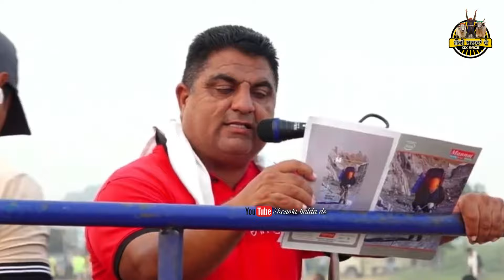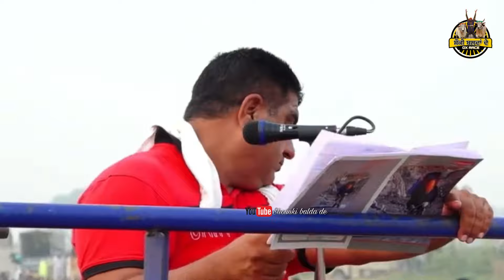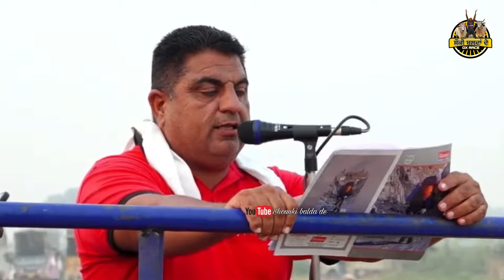🔴Top 3 Ox Race Pind Dalla🔴 ਖੇਡ ਮੇਲਾ ਪਿੰਡ ਡੱਲਾ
ox race, ox race live, ox race live today, ox race
punjab, ox race today, ox race 2022, ox race video, ox
race song, ox race in telugu, ox race karnataka, bail
pola, bailgada sharyat, bail, bailgadi, bailgada,
bailgada sharyat song, bailanchi sharyat, bailgada
sharyat video, bailgada sharyat status, bailgada,
bailgada song, bailgada status, bailjodi, bailgada
sharyat dj song, pat pratiyogita, pat pratiyogita with
raja, pat pratiyogita balaghat, pat pratiyogita mp, pat
pratiyogita 2022,pat pratiogitapat pratiogita 2022pat pratiogita in punjabox race punjabox race in punjabox race in indiatop ox racetop ox race in punjabfamous ox racevillage ox race bailgada raceox race in villagepat pratiogita with raja tandelive ox race